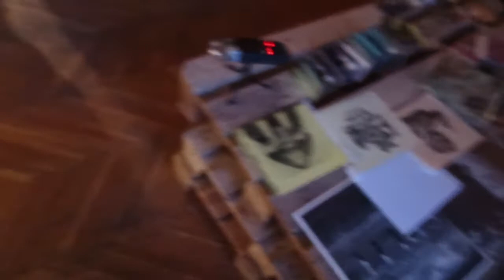Godse @ Музей предпринимателей, 2016-05-28